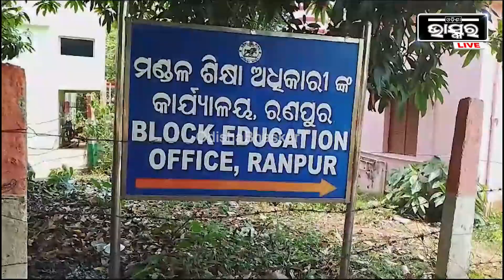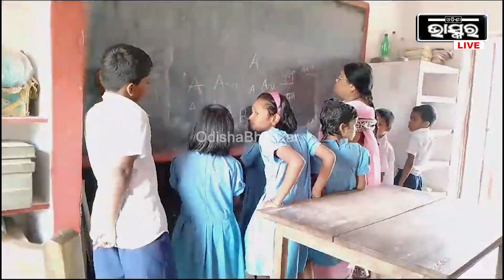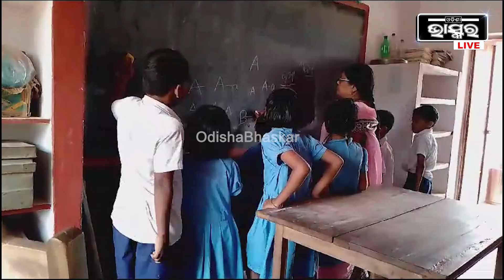ଅସହ୍ୟ ଗରମରେ କଲବଲ ଛାତ୍ରଛାତ୍ରୀ, ହେଲେ ସ୍କୁଲରେ ଲାଇନ ଅଛି ଫ୍ୟାନ ବି ଅଛି ହେଲେ ବିଦ୍ୟୁତ ସଂଯୋଗ ନାହିଁ